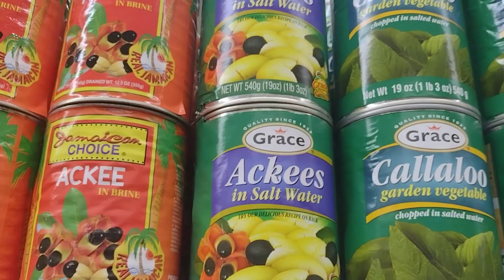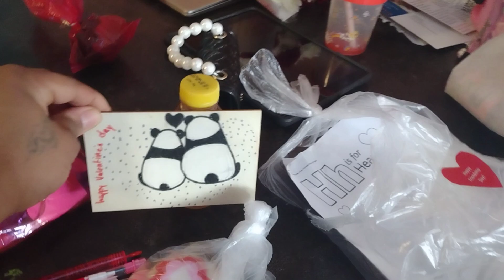Our Valentine's Day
New York City Mom / Wife

4 amazing kids

Royalty
zion
kimara
dontae